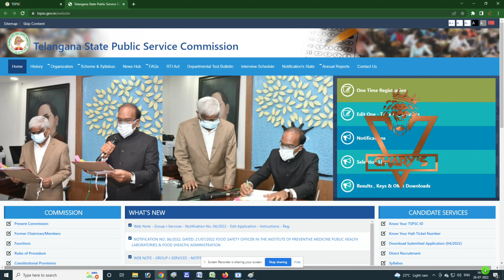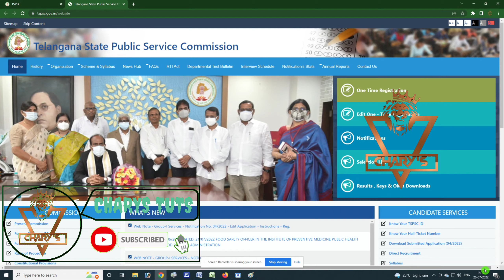TSPSC LATEST JOB NOTIFICATION - తెలంగాణ నిరుద్యోగులకు శుభవార్త ఫుడ్ సేఫ్టీ ఆఫీసర్స్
Hi,

if u want to know about TSPSC LATEST JOB NOTIFICATIONS, to see the full video for search details.